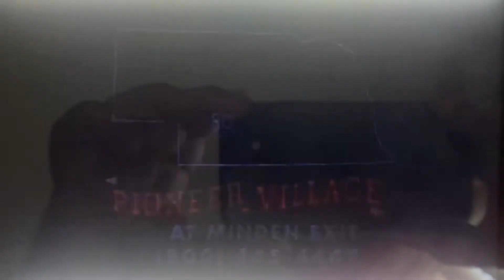Harold Warp Pioneer Village commercial Summer 1997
This is a commercial about Harold Warp’s Pioneer Village, a museum and tourist attraction on U.S. Highway 6-34 at State Route 10 in Minden, 13 miles south of Interstate 80 (exit 279)
Taken during “NewsCenter 5 at 10pm” on Wednesday, June 18, 1997 on KHAS-TV 5 (now KNHL) in Hastings-Kearney-Grand Island, Nebraska.
Courtesy of compubit (JRD)